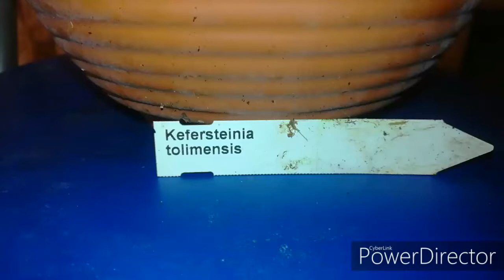Kefersteinia escalerensis# Дэндробиумы#другие#Орхидеи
Переведено с английского языка.-Kefersteinia - это род цветковых растений семейства орхидных, Orchidaceae. У этого есть приблизительно 40-50 разновидностей, широко распространенных через большую часть Латинской Америки. Род был назван в честь Кеферштейна из Крёльвица, орхидолога